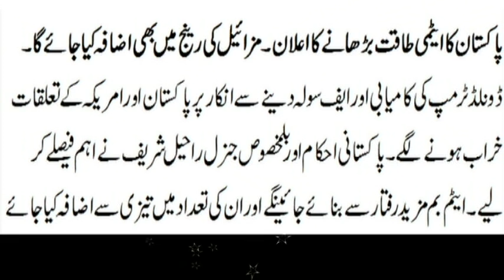امریکہ کی پابندی کے باوجود پاکستان اپنا ایٹمی پروگرام بڑھاے گا۔